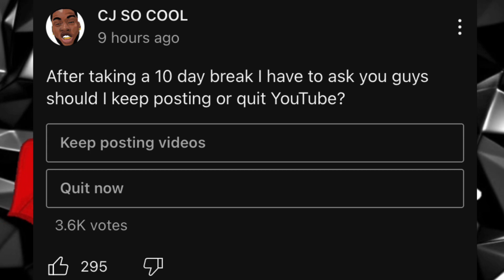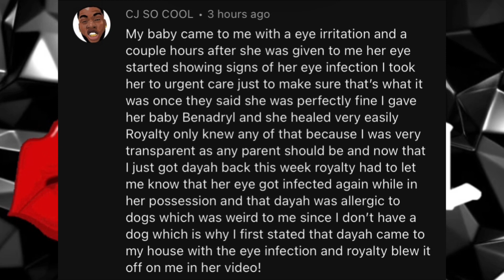CJ SO COOL I’m quitting YouTube⁉️ @LifewithRoyalty has spoken!!! STOP TWISTING MY WORDS!!